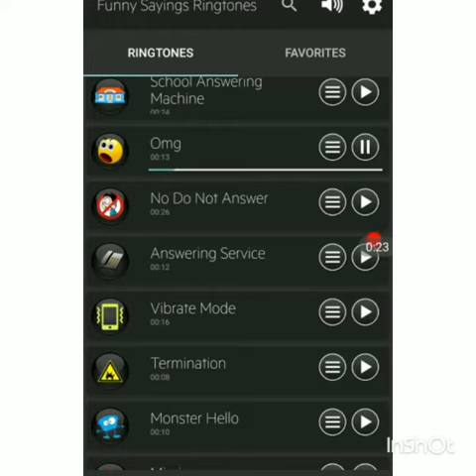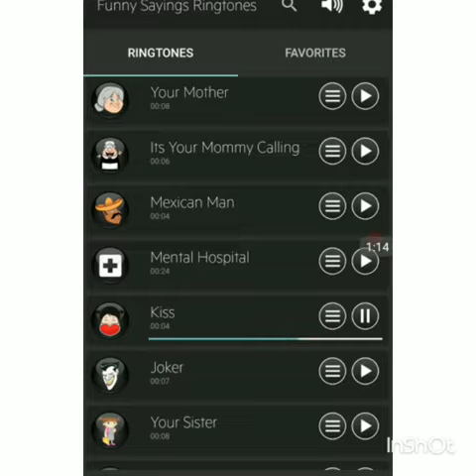Funny saying ring tones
Very funny ringtones